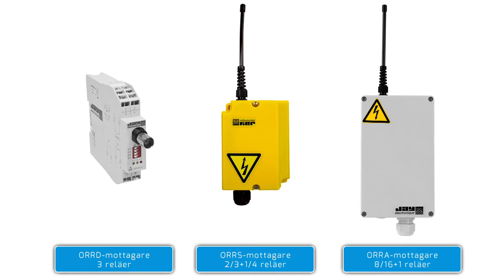Orion prisvärd trådlös fjärrstyrning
Trådlös fjärrstyrning för styrning av vinschar, pumpar, portar och andra enkla applikationer. Mer här

Orion utgörs av kompakta, lätta, vattentäta och robusta sändare med mottagare som kan monteras på vägg eller din-skena.